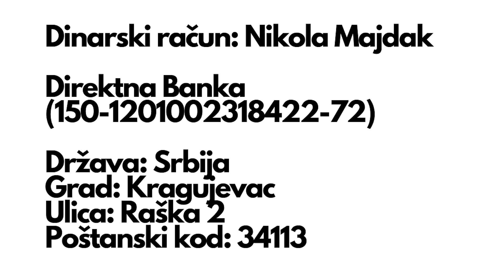INTERVJU: Nikola Simićević - Rat NATO i Rusije, Putinovo upozorenje zapadu, Nuklearno oružje?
Moj i vaš gost je Nikola Simićević, publicista. Intervju koji ste cekali i pitanje koje definitivno muci ceo svet a to je rat NATO-a i Rusije, da li moze doci do direktnog sukoba zbog neuspeha Ukrajine? Kako ce izgledati direktan sukob rusije i nato-a, da li ce to uvuci kolektivno istok i zapad? Kakva buducnost ceka civilizaciju i svet?

Odgovorni i glavni urednik Balkan Alborada TV kanala,
Majdak Nikola